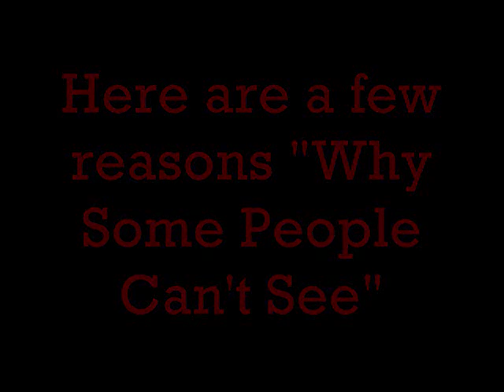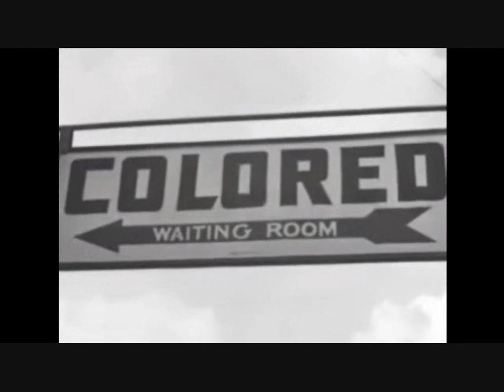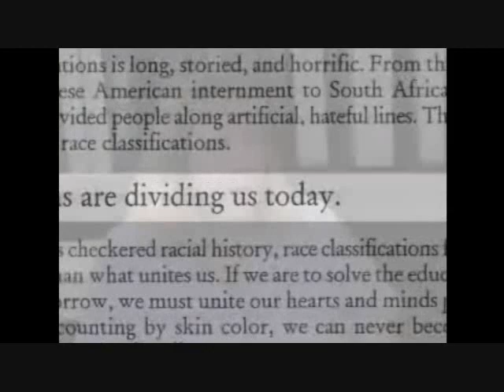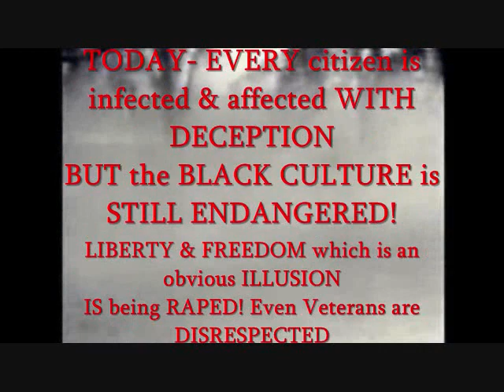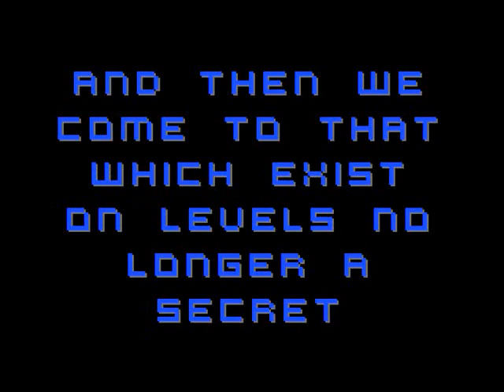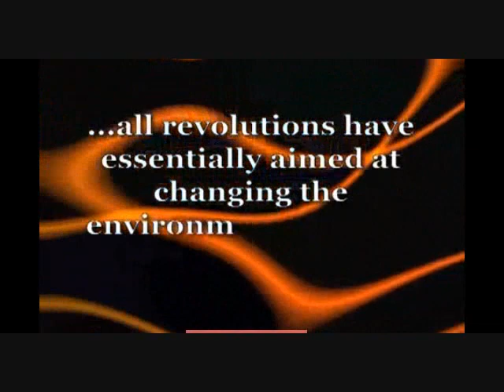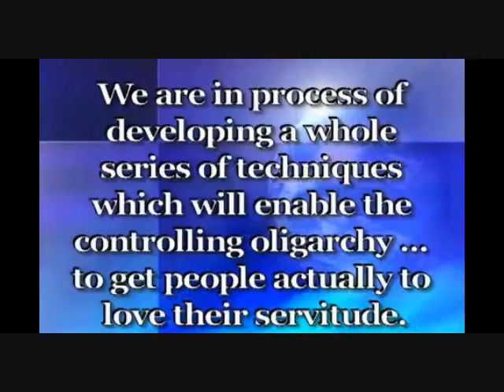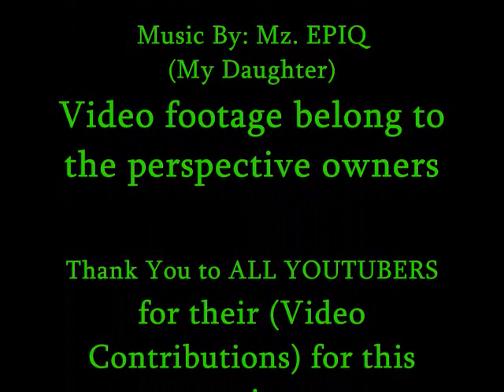Why Some People Can't See Pt. 4 (Episode Finale 4 of 4)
The ever changing dynamic of Conceptual Thinking is a process. I sat one day and wondered why many people, especially people of color, can not see all the deceptive tactics that simply DO NOT ELEVATE their mind. Still today the BLACK CULTURE has not collectively connected to the TRUE IDENTITY, thus shedding AMERICANISM DECEPTIONS. I truly believe the U.S. is sweet, but oh so bitter! This is my expression of thought.

(hotep di nisu)